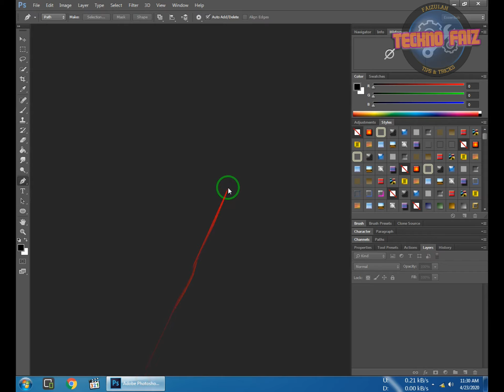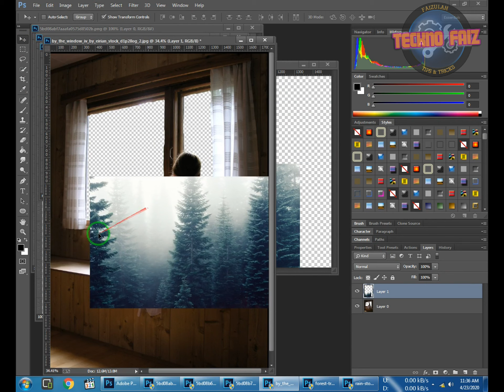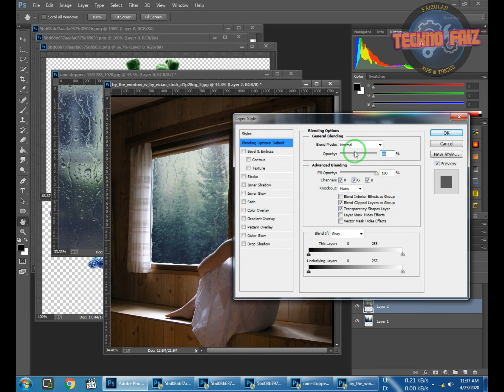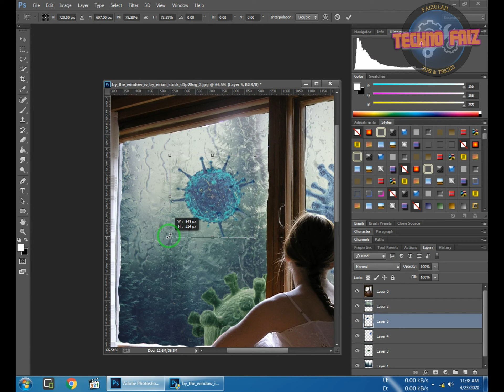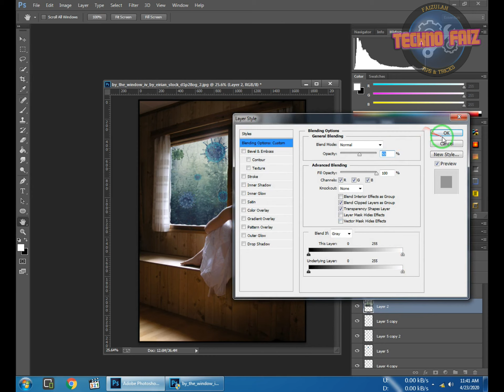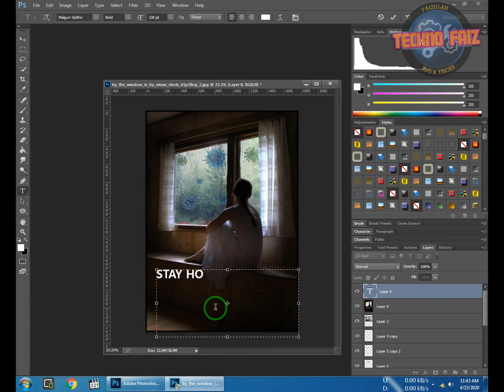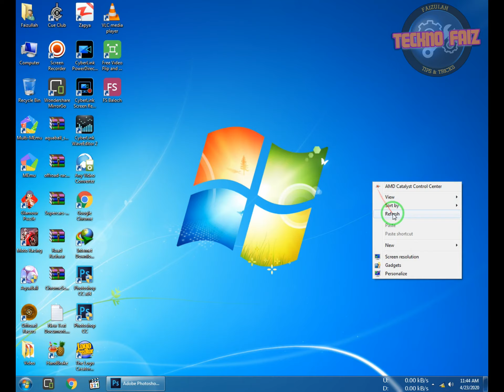Stay Home & Safe Manipulation Photo Editing in Adobe PhotoShope cc By Teckno Faiz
Today I will show you to make corona virus manipulation photo editing in adobe photoshop cc step by step i need your support please support me

iss video ma corona virus manipulation photo editing milaga ga

Hi Friends my name is Faizullah
I am Editor,gamer&technical person
please support me all frinds
I need You friends